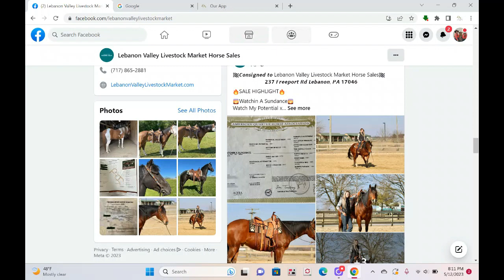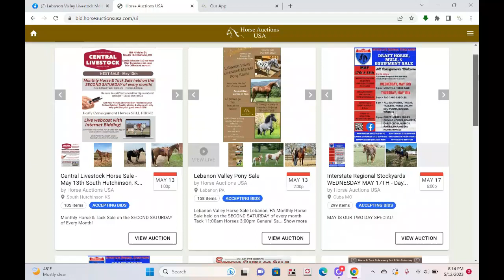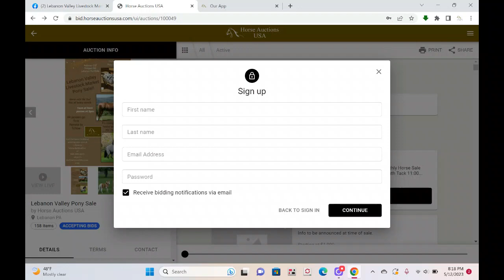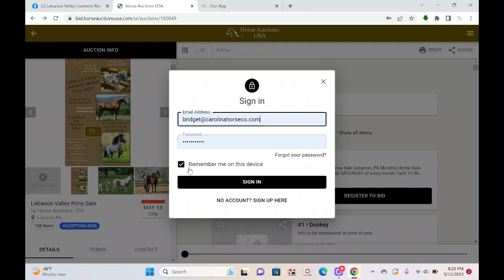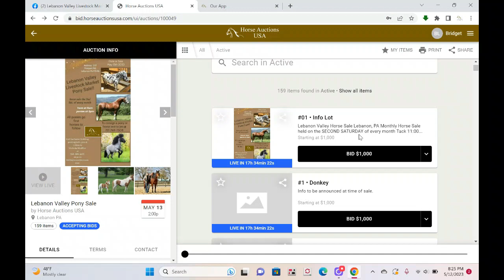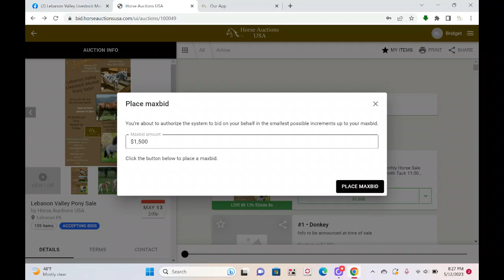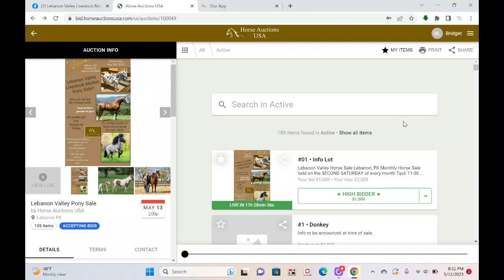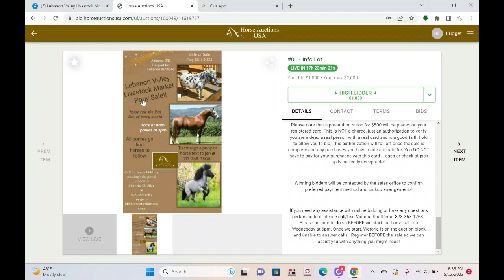Lebanon Valley Online Bidding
Online Bidding Video Tutorial for
Lebanon Valley Livestock Horse Sale in Lebanon, PA